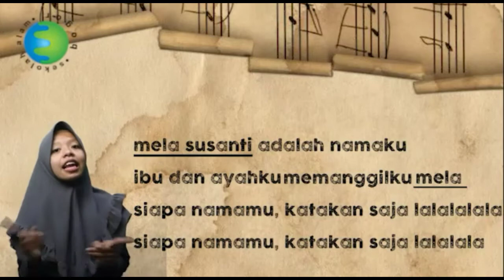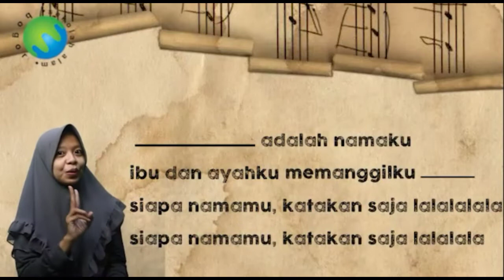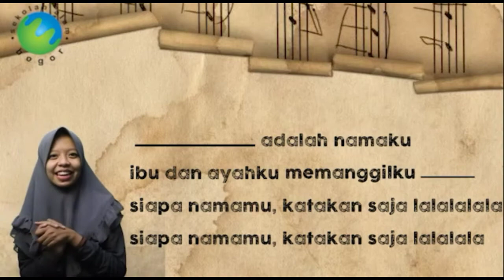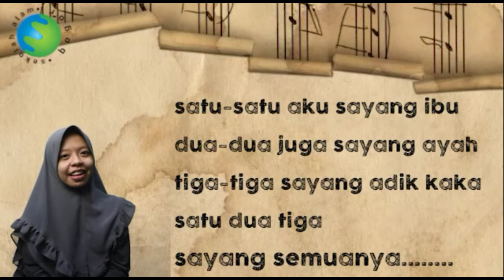SD1 SBDP Mengenal Elemen Musik (Agustus Pekan 1)